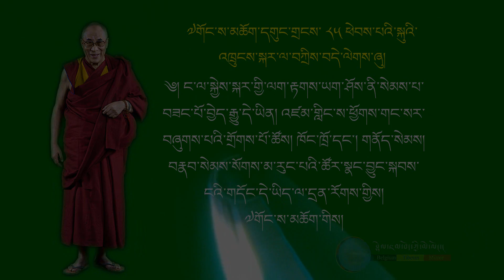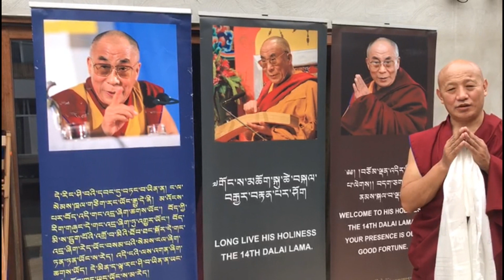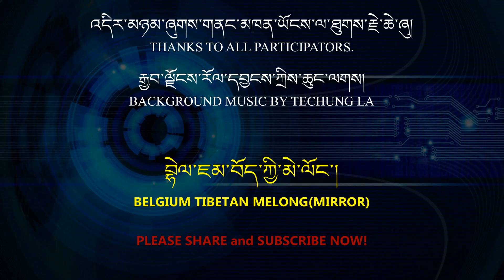85th Birthday of H H the 14th Dalai Lama 2020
Belium Tibetan Melong(mirror)
85th Birthday  of H.H. The 14th Dalia Lama